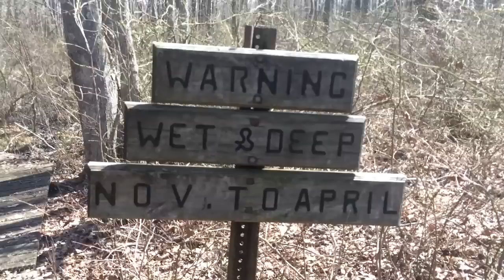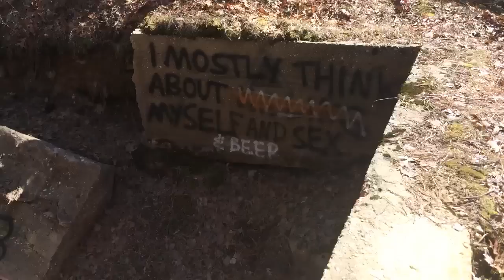Romok, erdők, New Jersey